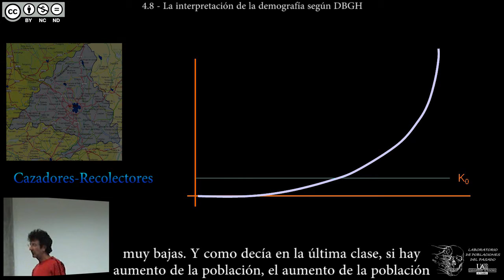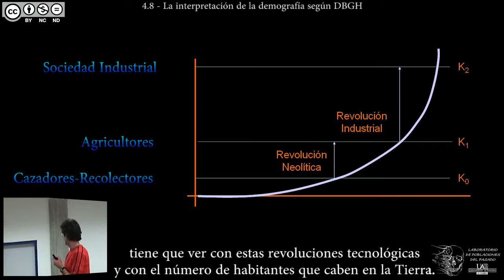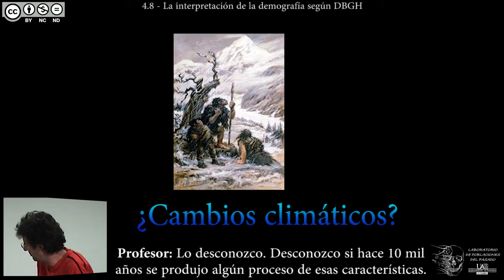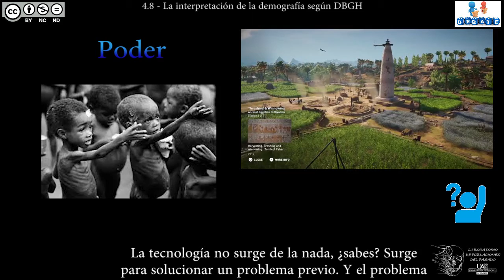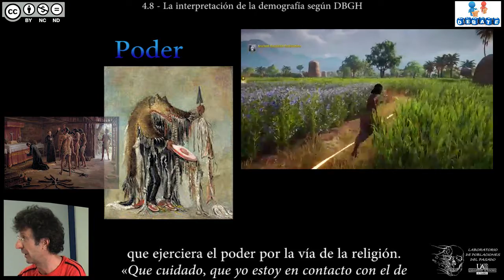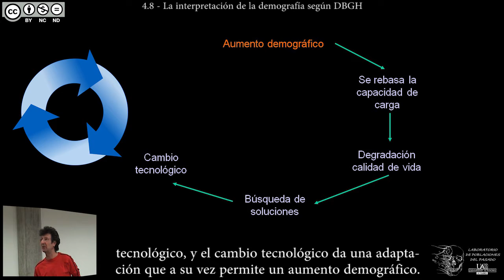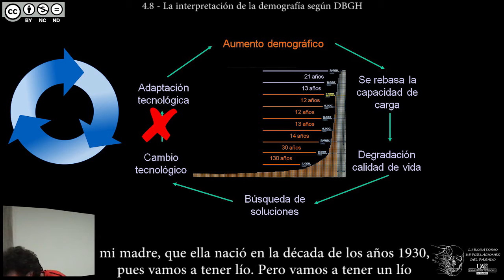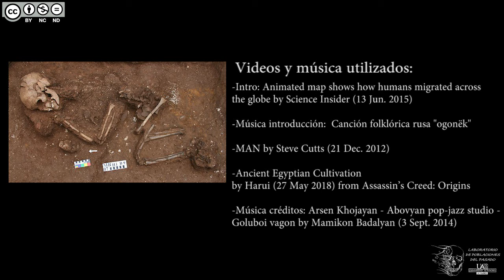DBGH Tema 4.8 - La interpretación de la demografía según DBGH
Contenidos del Tema 4 parte 8:
-Malthusianismo vs. Boserupianismo.
-Repaso: las capacidades de carga.
-La pregunta clave: ¿por qué cambiar de sistema si supone más trabajo?
-¿La presión poblacional como motor de las revoluciones?
-Debate: posibles presiones alternativas.
-La conclusión del profesor: el aumento poblacional vino antes.
-¿Dónde estamos ahora? Dando vueltas al ciclo de las revoluciones.